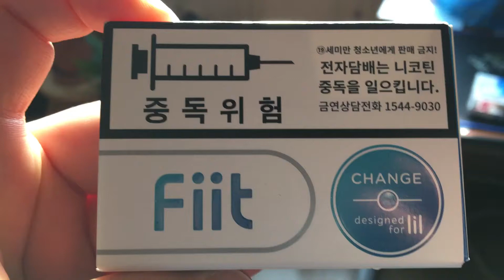KT&G 전자 담배 릴(lil) Fiit 체인지 살아있는 리뷰 레전드 영상 6~!!!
한국 유저가 알려주는 KT&G 궐련형 전자 담배 릴(lil) Fiit 체인지(박하 캡슐) 살아 숨쉬는 리뷰 영상 인터뷰 레전드 6~!!!
1. 기존의 일반담배는 잊어라!!!
2. KT&G사의 전자담배 릴은 아주 사용이 쉽고 줄담배를 자랑한다.
3. 충전은 USB 전원만 있으면 급속 충전을 선사한다.
4. 간편하게 휴대하다가 Fiit스틱을 이용하여 깔끔하게 한대~!!!
6. 아쉽게도 해당 제품은 서울 편의점에서만 판매중
끊을 수 없다면 산불 예방도 되는 릴로 가즈아~!!!

PPAP, 먹방(맛집, 삼시세끼, 사십춘기, 3대천왕) 19금 욕설, 포켓몬GO 다음으로 재미있는 전자기기 작동 엑기스 영상~!!!
단언컨데 다시 와서 보게 될 것임;
지진, 핵폭탄, 태풍보다 더 강력한 영상
블랙홀, 씽크홀 보다 순식간에 빨려 들어가는 영상
올림픽, 월드컵, 프리미어리그, 프리메라리가, NBA, MLB, 프로야구 보다 재미있는 차량 쿨링 시트 작동 영상
UFC, Road FC, One Championship, M-1 Global, Cage Warriors
보다 흥분되는 차량 본폼 스마텍스 영상
무한도전, 런닝맨의 유재석과 출연하는 그날까지!
EXID 하니의 역주행 보다 두근거리는 미녀 영상
대장 주식, 테마 주식, 배당 주식, 도박 주식 종목 추천하고 투자하는 청담동 주식부자, 증권사 스탁 직원보다 재미있는 요리사 백종원의 마싯쥬;;;
모바일 촬영 영상
리그오브레전드, FIFA온라인, 오버워치, 던전앤파이터, 메이플스토리 보다 흥미로운 온라인 고화질 영상
또봇, 터닝메카드, 요괴워치, 파워레인저, 뽀로로, The Gummy Bear Song 보다 미래의 성인이 되는 어린이들에게 흥미로운 영상;
영어, 일본어, 중국어, 스페인어, 아랍어, 독일어, 프랑스어 교육 방송 보다 한국어 공부하기 쉬운 한류 한국어 교육 방송?